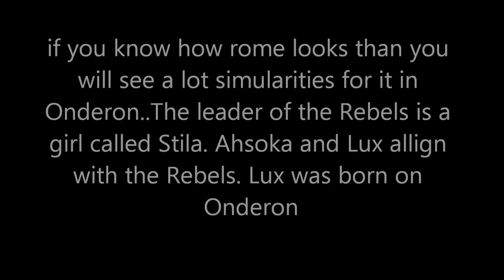Star Wars CVI The Clone Wars Season 5 NEWS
A lot of News to Season 5 from Celebration 6.